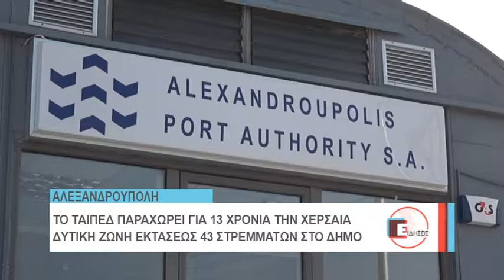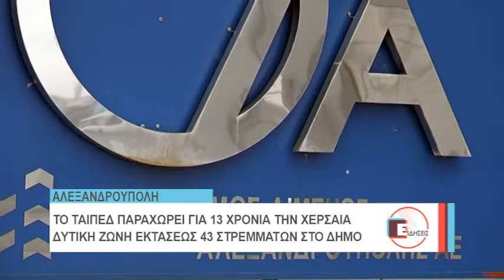ΛΑΜΠΑΚΗΣ ΤΑΙΠΕΔ ΧΕΡΣΑΙΑ ΖΩΝΗ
Δικαίωση και ικανοποίηση επικρατούν σήμερα στην δημοτική αρχή της Αλεξανδρούπολης καθώς ακόμη μία πολύ σημαντική απόφαση έρχεται να προστεθεί σε μία σειρά πρόσφατων ανακοινώσεων που βάζουν τον δήμο σε τροχιά ανάπτυξης. Μετά από απόφαση του ΤΑΙΠΕΔ παραχωρείται για τα επόμενα 13 χρόνια η δυτική χερσαία ζώνη του λιμανιού προς αξιοποίηση. Ο πρόεδρος του ΤΑΙΠΕΔ Στέργιος Πιτσιόρλας πριν από λίγες ημέρες είχε ζητήσει από δημάρχους και προέδρους ως τις 30 Ιουνίου να καταθέσουν πρόταση βάσει της οποίας θα λαμβάνονταν αποφάσεις επαναμεταβίβασης τμημάτων κάθε χερσαίας ζώνης προς τους δήμους. Το ΤΑΙΠΕΔ συνεδρίασε και αποφάσισε πως το συγκεκριμένο κομμάτι που διεκδικεί ο δήμος Αλεξανδρούπολης μπορεί να του παραχωρηθεί για να το αναπλάσει. Σημειώνεται πως πρόκειται για μία εξέλιξη η οποία προήλθε μετά από την καλή συνεργασία που έχει ο δήμος με τον ΟΛΑ.